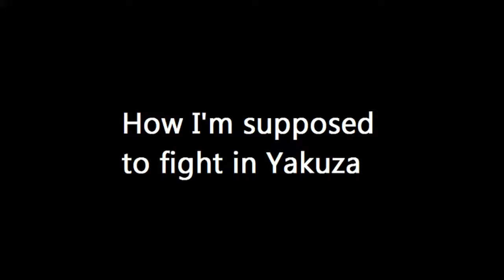I like my Yakuza with extra salt and a side of Orange